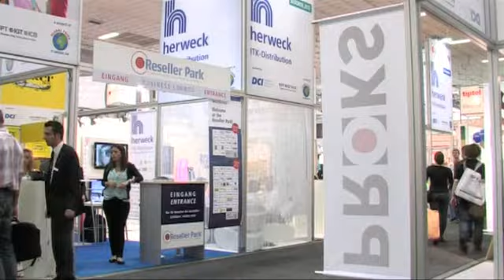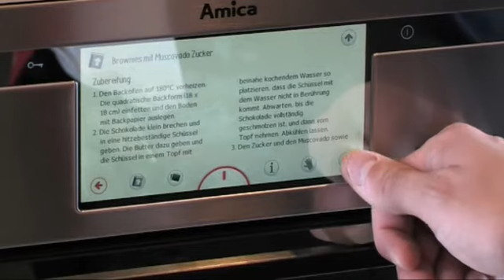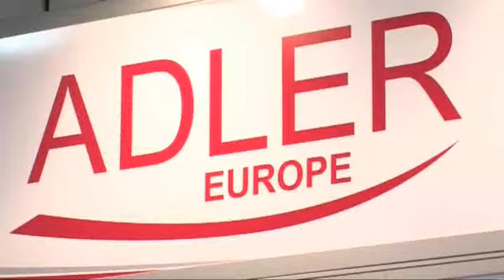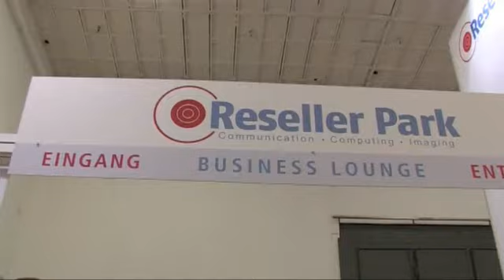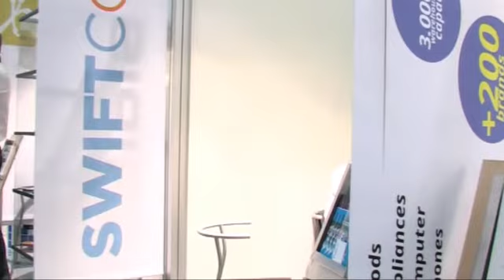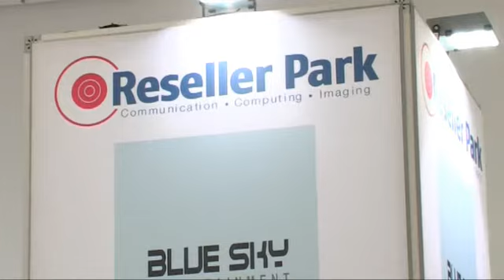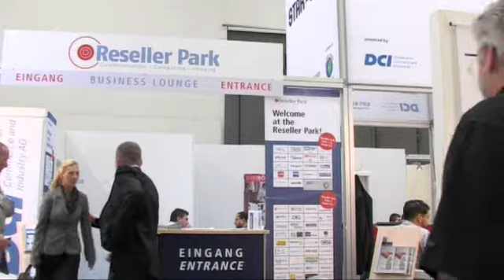Panorama Branchen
The first episode of Panorama Branchen giving an account of Berlin's IFA 2012 the global innovations show.